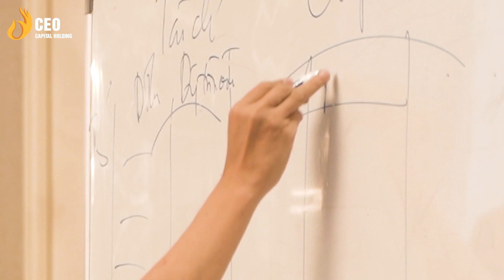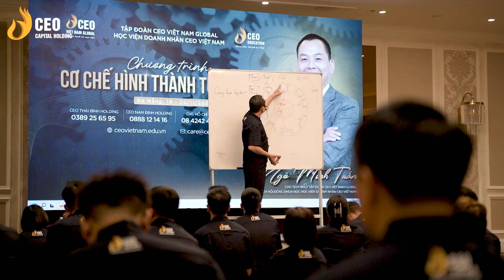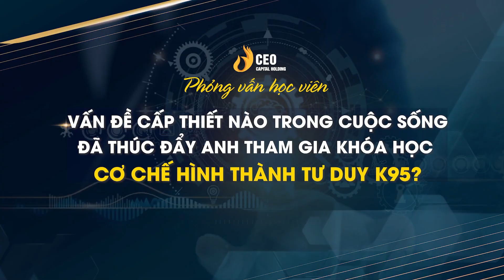BÍ QUYẾT HÌNH THÀNH TƯ DUY GIẢI QUYẾT MỌI VẤN ĐỀ TRONG CUỘC SỐNG | Học Viện CEO Hà Nội